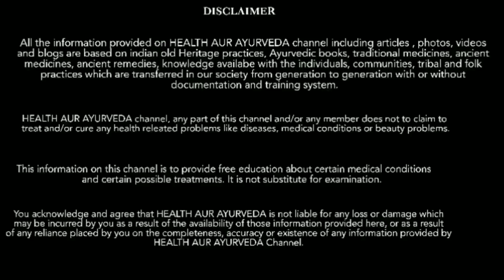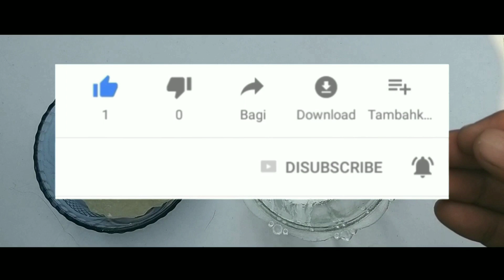भयंकर से भयंकर दांत का दर्द और दांत कीड़ा बाहर निकालो Teeth pain relief remedy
Toothache Home Remedies, how to get rid of toothache, toothache causes & treatment, tooth pain, दांत दर्द, दांत में दर्द का घरेलू उपचार, दांत में दर्द का इलाज, दांत में दर्द के घरेलू उपाय, दांत में दर्द का इलाज इन हिंदी, दांत में दर्द और सूजन, दांत में दर्द की दवा, dat ka kida kaise nikale, daat ka kida kaise nikale, dant dard ka ilaj, dat ka dard, dant ka keeda ka ilaj, dat me kida laga ho to kya karna chahiye, teeth cavity